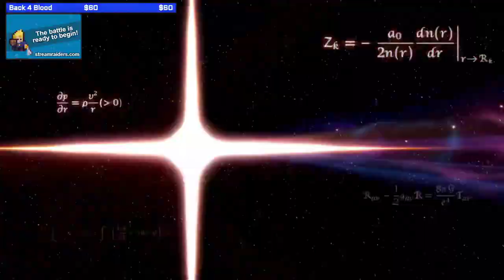Kirby (Joenado97) wins the June 2021 Smash Bash